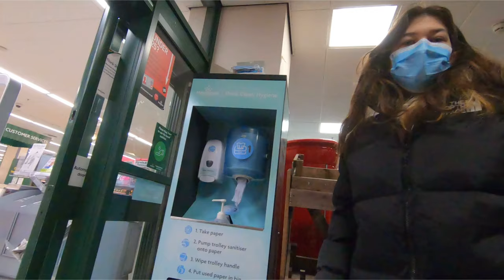Reteta Fericirii ✅ Ce inseamna fericirea pentru copii ?!? Dar pentru parinti...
Cu timpul am aflat care este reteta fericirii si prin acest video, vrem sa o impartasim cu voi 😉

 Multumim 🙏😉

Musician: LiQWYD